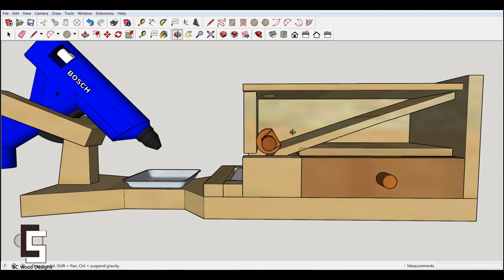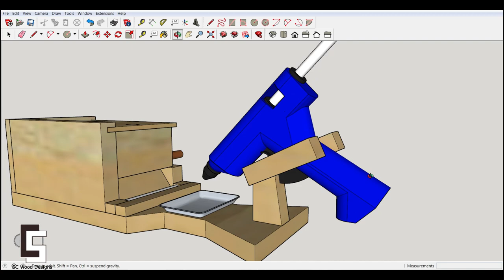Hot Glue Gun Station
I was using my glue gun and decided to build a holder which turned into an elaborate station with a custom dispenser. I think I had a OCD attack because I tried to think of every conceivable thing that I would need in the future. I think I got everything.

Once again the Duragrit tools played an important role in this build!